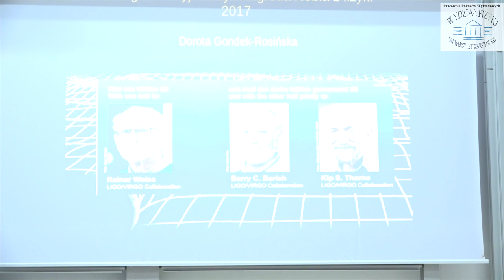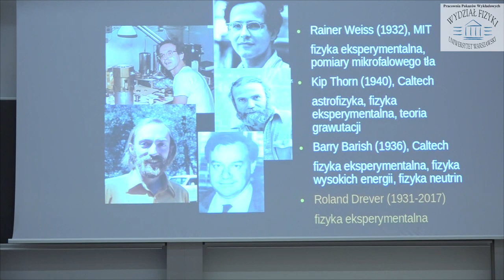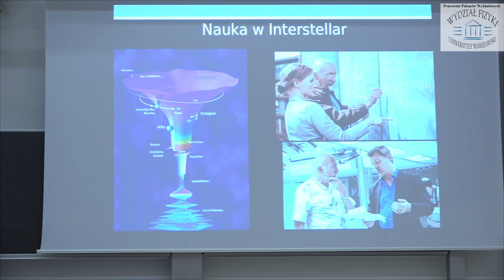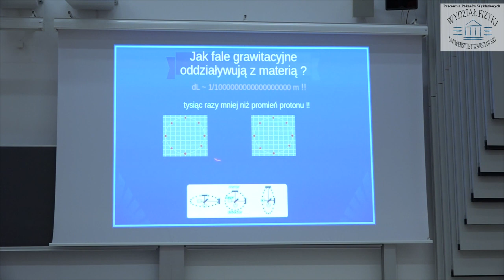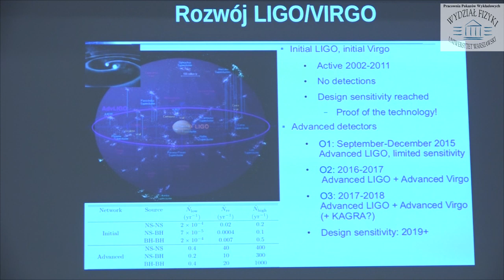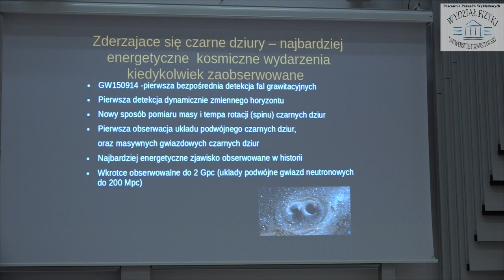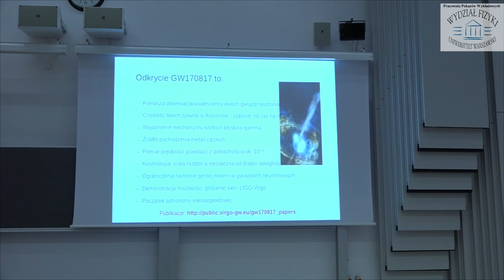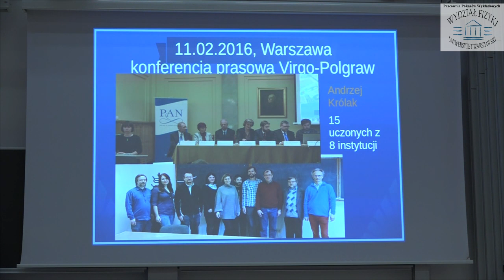Prof. Dorota Gondek-Rosińska – „Fale grawitacyjne – Nobel 2017”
W dniu 23 listopada 2017 r. na Wydziale Fizyki UW prof. Dorota Gondek-Rosińska wygłosiła wykład zatytułowany „Fale grawitacyjne – Nobel 2017”. Więcej informacji: